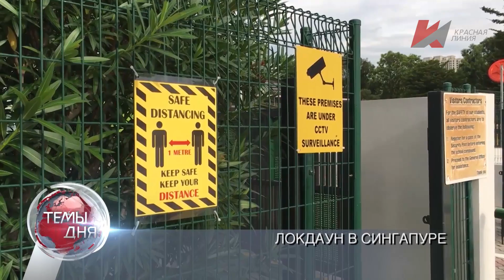Темы дня (17.05.2021) 19:00 С ВЕРОЙ В БУДУЩЕЕ. БОЛЕЕ СОТНИ ДЕЛЕГАТОВ ОБЩЕРОССИЙСКОЙ ОРГАНИЗАЦИИ «ДЕТ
В ВЫПУСКЕ: Особое отношение: КПРФ - единственная политическая сила, которая планомерно и настойчиво отстаивает права «Детей войны».